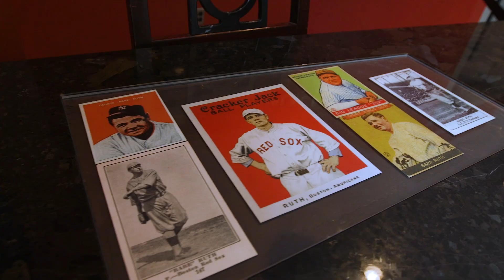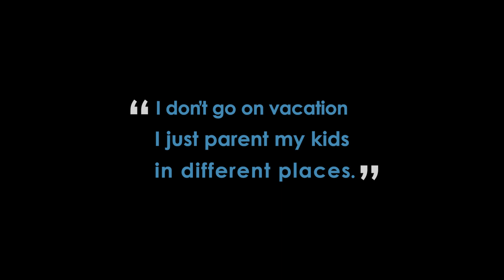Brotherly Love in Charm City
Surviving countless traumas as children, Marshall and DJ are enjoying their lives with amazingly supportive adoptive parents, unbreakable brotherly love, and of course puppy love from Marshall’s new seeing-eye dog, Bronco!

Marshall, 10, is the oldest of the 2 brothers and is always watching, reading, or listening to sports and when he’s not doing that, he’s studying sports statistics! When he was born, Marshall was unable to breathe for 10 minutes. The lack of oxygen caused him to have a stroke which in turn impacted his brain development and made him legally blind. Because of this, Marshall loves to see the world through simplified numbers and straightforward facts – the perfect combo for a sports fan! A diehard listener to Chicago Cubs announcer, Pat Hughes, Marshall can easily recognize his voice when tuning in!

Younger brother DJ, is 9 years old and has the sweetest personality even after overcoming the darkest of pasts. Due to complications at birth, DJ’s left arm is deformed, and after suffering trauma at a young age, DJ lives with Cerebral Palsy, ADHD, a Traumatic Brain Injury, and other conditions. He pushes through adversity daily to gain strength and confidence to spend time with his peers. Through sports, DJ has been able to connect with the world around him. An avid baseball fan, DJ loves the Baltimore Orioles! An out-of-the-box thinker, DJ’s Dream is to play baseball with the Orioles (for an exact quote - with dinosaurs on his team to win)!

Upon arrival in Baltimore, DJ and Marshall were greeted by the amazing staff at the Four Seasons Hotels and Resorts Baltimore. The hotel staff went above and beyond by preparing a special welcome including some amazing gifts for the boys, their parents, and even pup, Bronco!

For dinner, the dream team headed to Italian Disco where beautiful Cubs and Orioles decorations had been set up around the restaurant just for our Dreamers. They even created “The DJ,” a special pizza with oranges on it, because DJ loves oranges on his pizza!

After a relaxing morning at the Four Seasons Hotels and Resorts Baltimore pool on day two, the boys and their wonderful parents headed over to the The Babe Ruth Birthplace Museum. Here, they were given an exclusive tour by the Executive Director, who pulled many special artifacts for the boys to touch with white gloves, including the Lombardi trophy, a Super Bowl ring, and lots of incredible Maryland sports history items!

Then, they headed over to Camden Yards, where they were given custom jerseys and goodie bags thanks to the amazing Orioles Community team. The family headed over to tour Eutaw Street where everyone was excited by seeing all of the homerun markers. After, they were taken down to batting practice for both teams, where they met all their favorite players, including Cody Bellinger! The boys were then interviewed by the team media groups and were beaming the entire time.

The radio calls are Marshall’s favorite part of the game, so after batting practice, the boys were taken to the broadcast booth! They met both the Chicago Cubs and Baltimore Orioles Radio Announcers with MASN and Marquee Sports Network, and were even able to call some home runs. Going, going, gone!

Before gametime, the dream team headed to their seats where Dream Leader, Noelle, a Baltimore native and Orioles superfan, taught everyone how to keep score. The dream ended with the boys getting a spotlight on the Jumbotron, which was their favorite part of the night!

Day three started out with a trip to the National Aquarium, where the boys were taken into a VIP Training Enrichment Session. Here, they got to see dolphins and even throw ice cubes to them!The day continued with a visit to Nick's Fish House - Baltimore , where the amazing staff gifted DJ & Marshall a tshirt and some goodies! Noelle, Dream Leader and Baltimore native, even taught the boys how to crack crabs.

After lunch, the boys headed back to the hotel and enjoyed some rest at the Four Seasons Hotels and Resorts Baltimore pool, before heading out to grab some yummy dessert at Zoes Just Dezzerts. This small business was created to employ those who live with autism and/or are neurodivergent.

The day ended at the final game of the Chicago Cubs vs Baltimore Orioles series, where the Chicago Cubs swept. This incredible family will never forget the amazing memories they made on this dream!